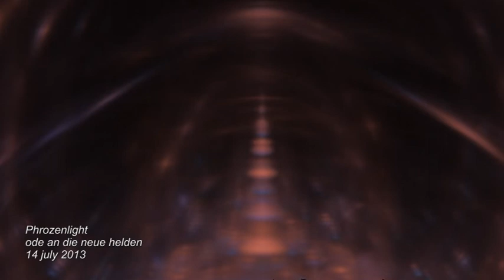Phrozenlight - Ode an die neue helden